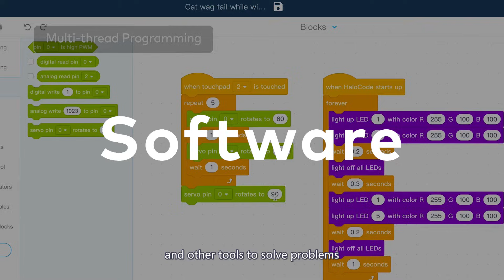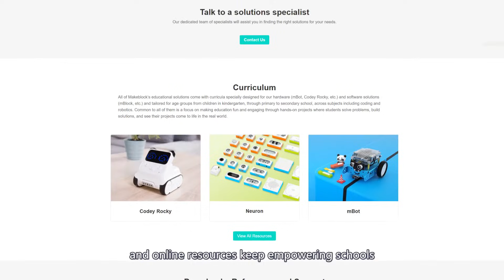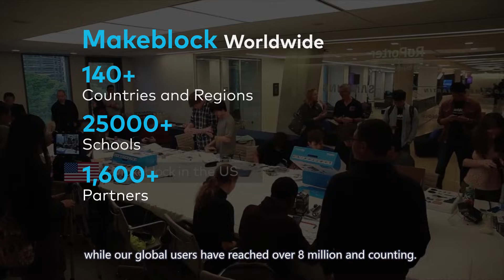This is Makeblock!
Makeblock started with the aim of helping people turn their ideas into real objects. With the power of innovation and technology, Makeblock allows more people to enjoy creating and have fun.

As founder and CEO of Makeblock Co., Jasen Wang leads the organization as they develop a portfolio of software and hardware. Each component is carefully designed to provide teachers with the tools they need to enable students to be creators, inventors, and entrepreneurs. Makeblock Education solutions cover a range of age groups, from early childhood education to post-secondary institutions. Beyond the classroom, Makeblock organizes global competitions through their MakeX division that allow for the same learning and engagement in afterschool settings.

Makeblock Company consists of multiple brands, including MakeX, Makeblock, and the newly established Makeblock Education. Each one of these divisions it built on the foundation of affordable hardware, intuitive software, and the desire to educate children around the world.

Mission
Our mission is to empower teachers with a continuum of solutions to make Computer Science and STEAM education engaging and accessible to all.

Vision
Makeblock Education strives to deliver solutions that foster a growth mindset in the next generation of problem solvers by developing 21st century skills in students around the world.